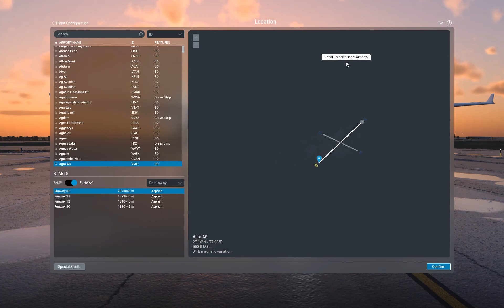load flight plan x plane 12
Loading Flight plan in x-plane 12